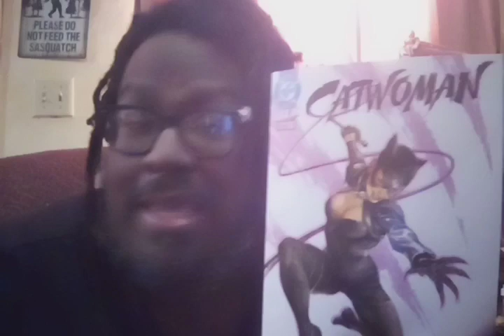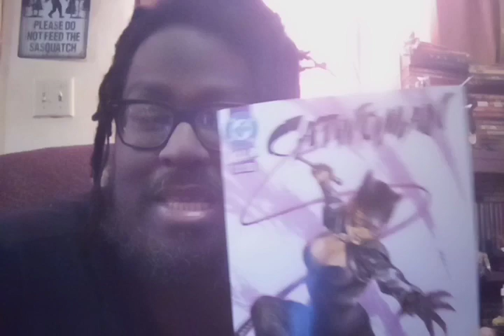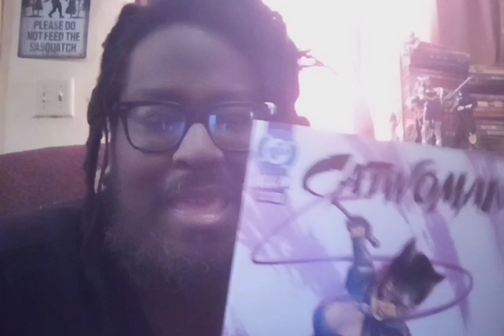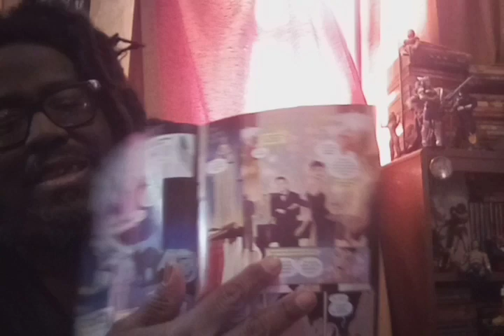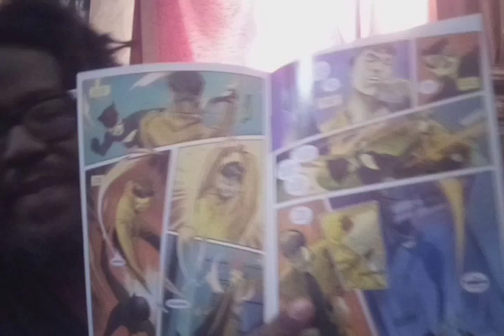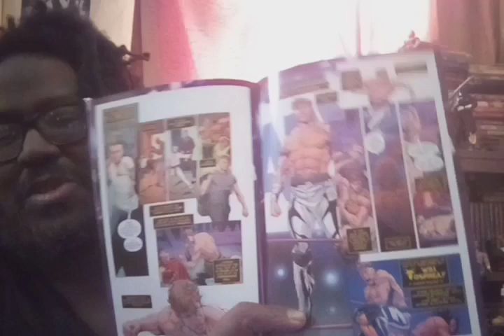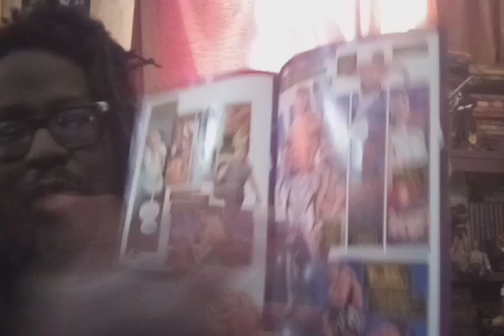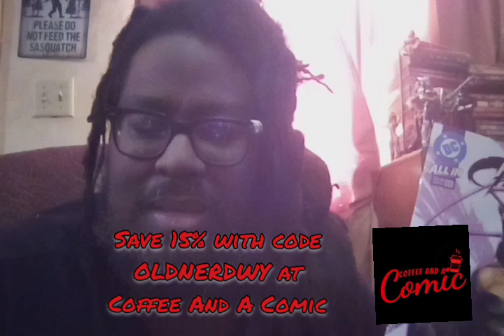Catwoman 69 DC Comics (2024) Review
Save 15% with code OLDNERDWY at @coffeeandacomic